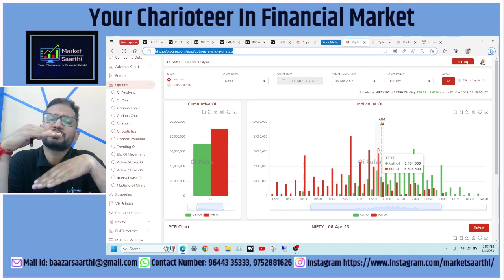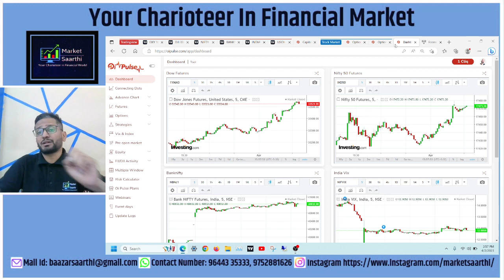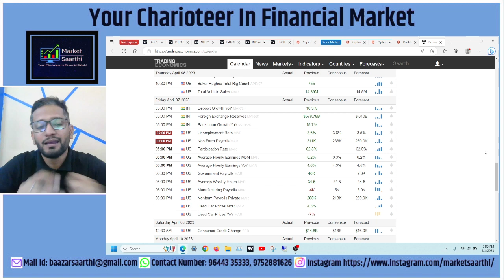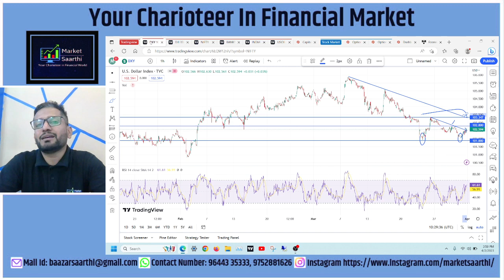Weekly Technical Report 3rd to 7th April | New Fiscal Year- कैसी होगी Stock Market की शुरुआत ?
This video will help you to understand the Weekly Market Analysis based on technical analysis and creating view for next week. Also, it will give you a summary of the whole market, starting from the global market to the Currency market, Economy and Stock Specific. Details which are covered here are as follows.